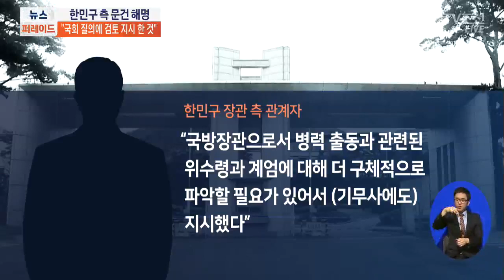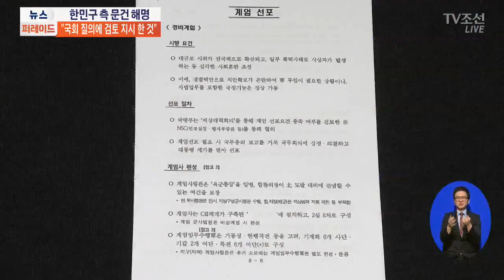한민구 측, 기무사 문건 해명 "국회 질의로 검토 지시… 실행 계획 없어"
기무사 문건은 촛불집회가 한창일 때, 위수령 폐지 여부를 검토하라는 이철희 의원의 요청으로 작성된 것으로 전해집니다. 당시 국방부 관계자는 보고서가 청와대나 총리실 등에 전달되지 않았다고 했습니다. 이 의원은 문건이 상부에 보고돼 실행 여부도 검토했을 것이라고 주장하고 있습니다.